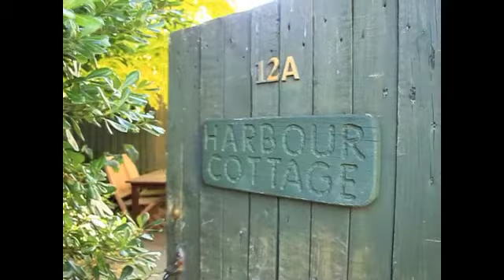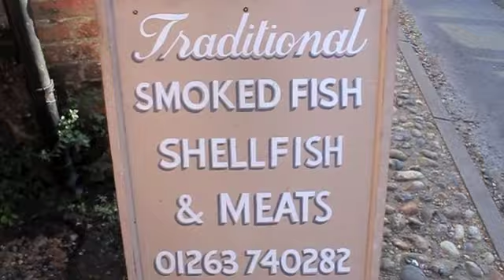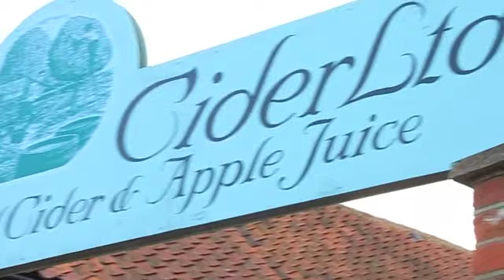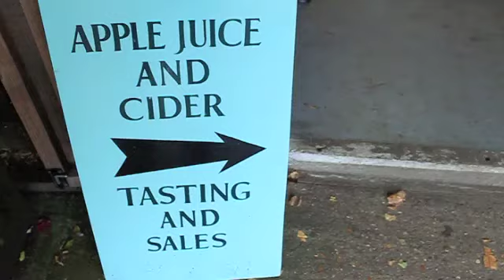Harbour Cottage - Wells-nest-the-sea - Norfolk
If you want a relaxing family holiday, or just a short break to recharge your batteries in an area of outstanding natural beauty then visit: